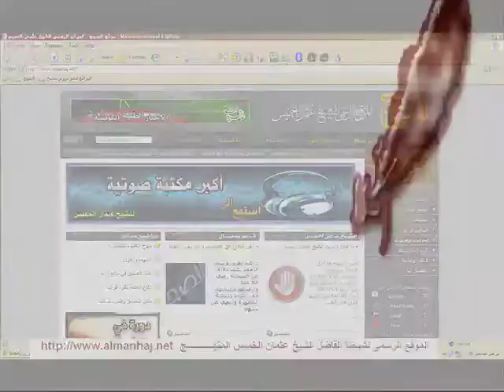الشيخ عثمان الخميس شخص يسأل كيف يدعو أهله من الشيعة.mp4